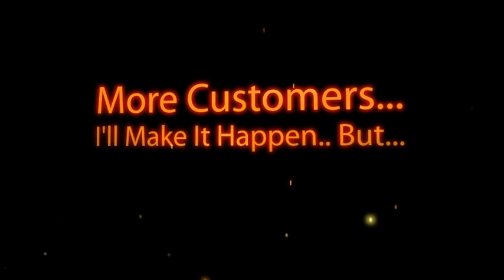Pittsburg Door Repair Company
Pittsburg door repair company attention. New local online placement opportunities available here. Get your business video on the top of search engines. Where youre potential local customers can find you.